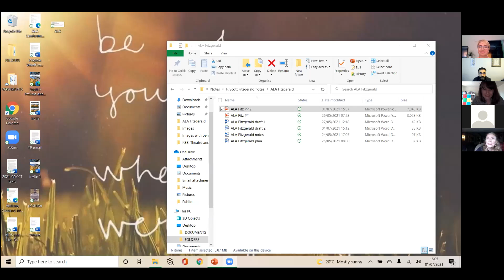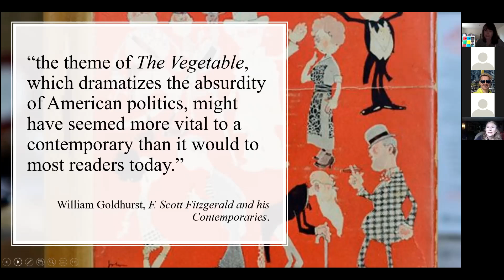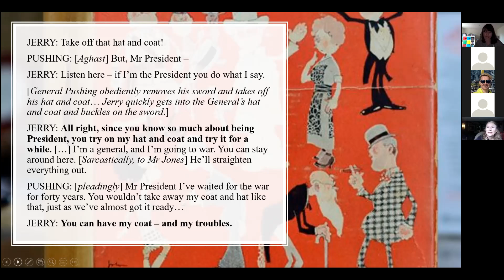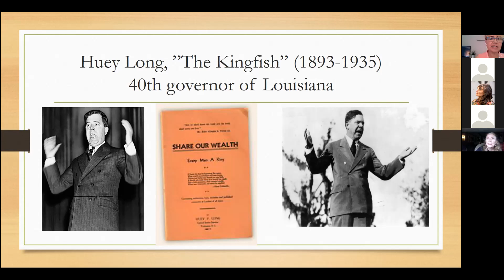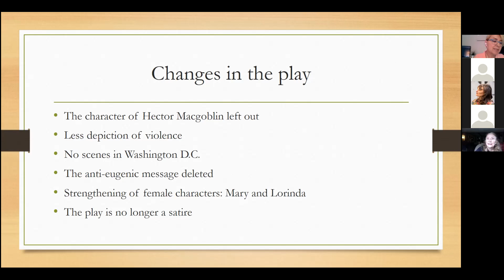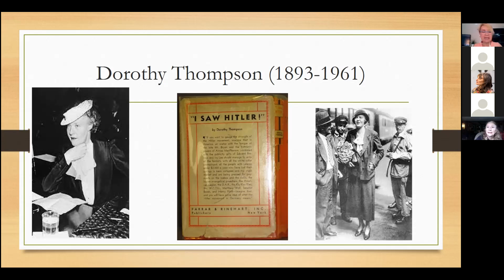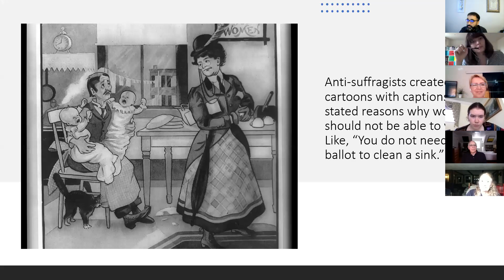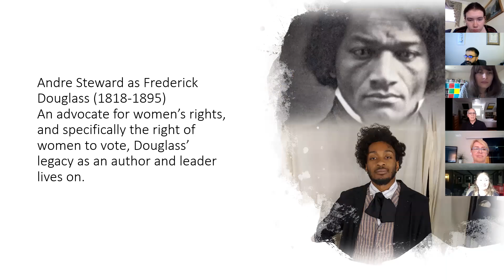American Theatre & Drama Society - "Staging Democracy"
American Theatre & Drama Society
Staging Democracy: Politics and Political Figures in 20th/21st Century American Drama

Chair: Al (Mohammadali) Dabiri, University of Missouri- Columbia

1.     “Impeaching the President on Stage: F. Scott Fitzgerald’s Forgotten Play,” Hannah Simpson, University of Oxford, England.
2.     “Votes for Women; a pastoral comical tragical historical dramatization of the ratification of The Nineteenth Amendment,” Al (Mohammadali) Dabiri, the University of Missouri- Columbia